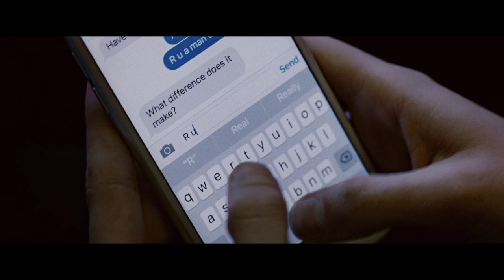Mark Kermode reviews Personal Shopper (2016) | BFI Player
“A slippery hybrid of a movie which refuses to be pinned down or to play by the rules” Watch Personal Shopper on BFI Player (UK only)